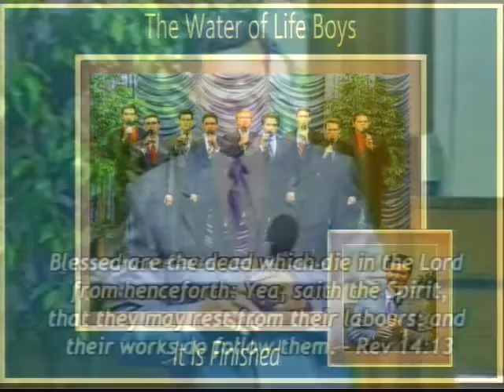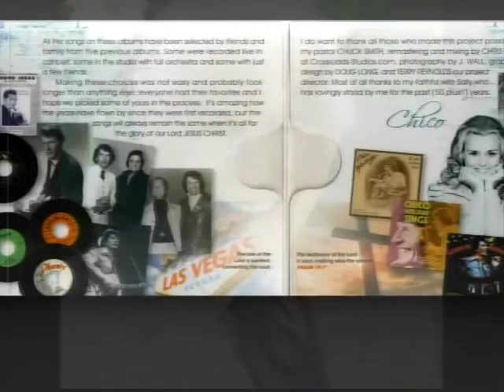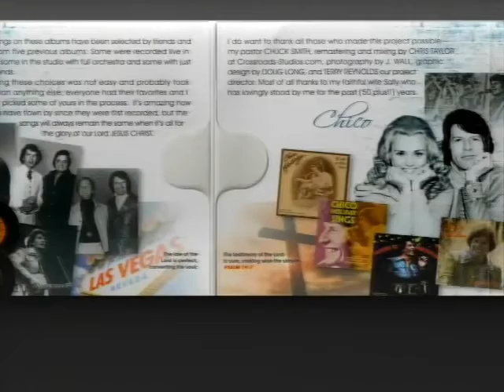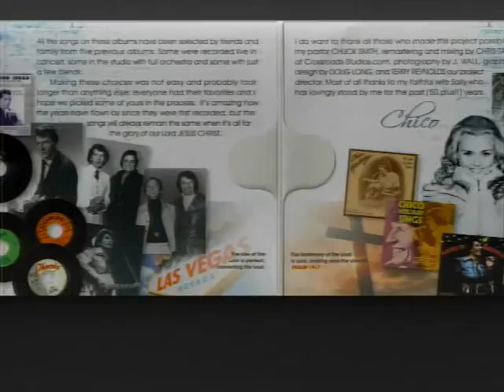Acknowledging of the Truth - The Strait and Narrow - Praise and Worship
"Acknowledging of the Truth - The Straight and Narrow - Praise and Worship"
Tuesday, June 18th, 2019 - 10:00 AM Program

Join Doyle Davidson, Kathie Davidson, Terre Brown and Anthony Reece. This morning Kathie exhorts God’s people according to 2 Timothy 2:25, “In meekness instructing those that oppose themselves; if God peradventure will give them repentance to the acknowledging of the truth” and references the doctrinal statement, “What We Teach and Do.” Doyle, Terre and Kathie encourage God’s people, “Read it, read it aloud, read it over and over—it  will wash you, it will clean you up, it will take witchcraft out of you, doubt, unforgiveness; it will cause you to go straight and narrow, it will prepare you to walk through the great tribulation.

Following praise and worship, Doyle closes praying, “Thank you Father, thank you Jesus...mercy, grace...be multiplied unto you through the knowledge of God and the Lord Jesus Christ, God bess you.

Terry Mai and other Water of Life Boys (recorded songs)
“Adoration”
“I Am”

Scripture References:
2 Timothy 2:25
Ephesians :26
Luke 8
Matthew 7:14